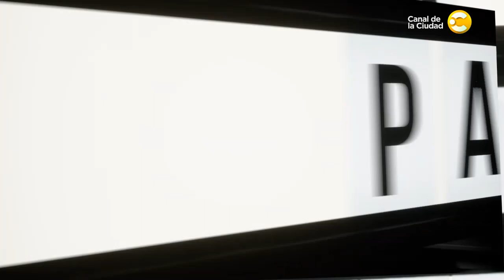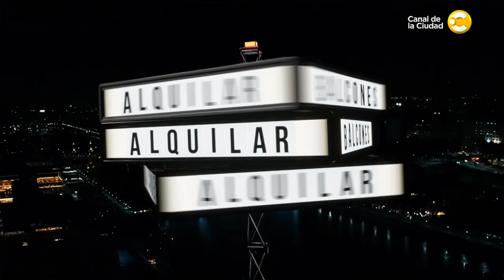Hablamos de la coronación de Carlos y Camila con Ruben Gavaldá